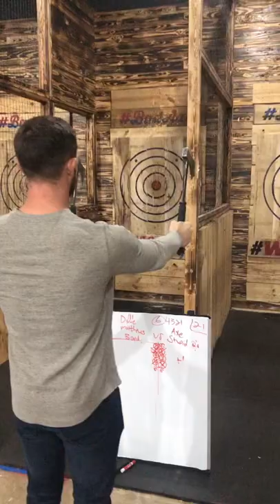Double Axe Throw! 🪓👀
by vlogs, tips and more!